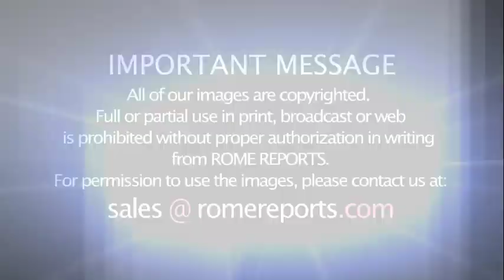Pope at Santa Marta: The Church grows with our witness